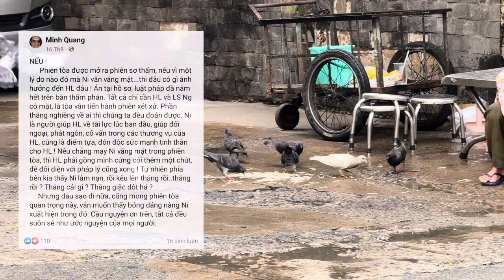Thua Trắng Vụ BH Cô Sáo Khóc Ngất Qua Nhà Số 5 Cầu Xin Điều Này, Hồng Loan Mở Tiệc Mừng Chiến Thắng